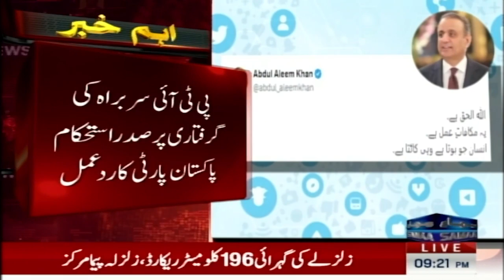Breaking News: Abdul Aleem Khan Reply to Imran Khan After Tosha Khana Case Arrest